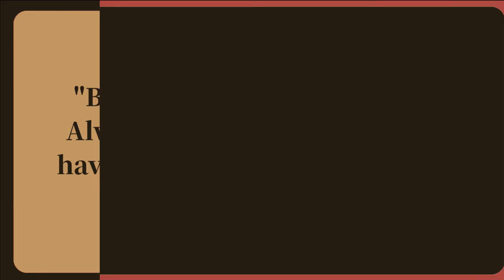Dinesh Gundu Rao's Power-Packed National Youth Day Speech 🔥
🌟 Dinesh Gundu Rao Unleashes Swami Vivekananda's Wisdom on National Youth Day! 🚀

🔥 Dive into the world of inspiration as Dinesh Gundu Rao, Minister for Health and Family Welfare in the Government of Karnataka, delivers a powerful inaugural address at Ramakrishna Math Mangalore. In this captivating talk, he explores the timeless wisdom of Swami Vivekananda and shares valuable insights to empower the youth.

🎙️ Key Highlights:
🤩 Exclusive insights into the inspiring personality of Swami Vivekananda.
🌐 Minister Dinesh Gundu Rao's perspective on youth empowerment.

🔓 Unlock the Secrets:
Join us in unraveling the mysteries of Swami Vivekananda's teachings and discover their impact on today's youth. Minister Dinesh Gundu Rao goes beyond politics, sharing anecdotes and revelations that will leave you motivated and enlightened.

📢 Engage in the Conversation:
What resonated with you the most? Share your favorite moments and join the conversation on youth empowerment.